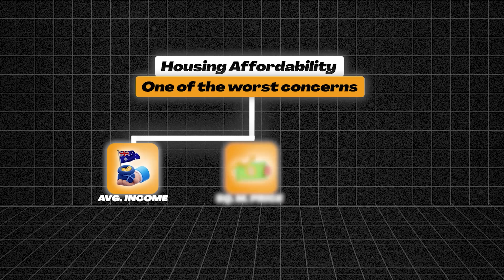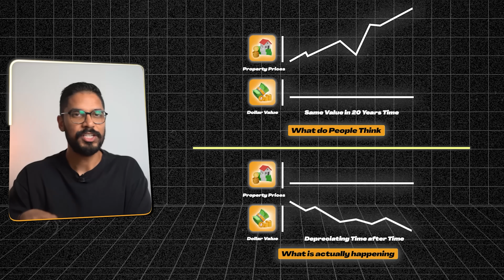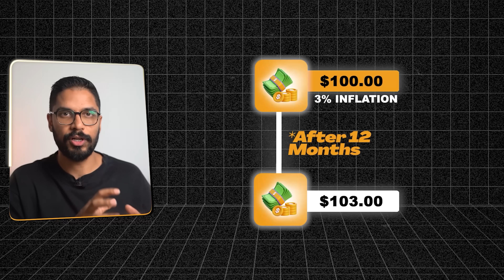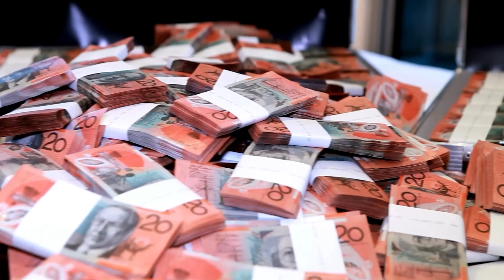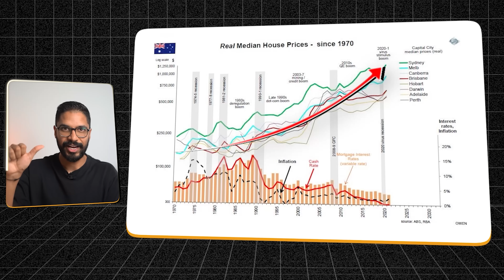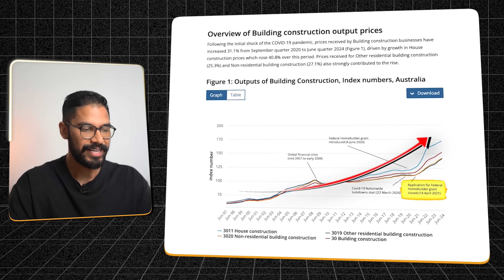Australian Property Prices Will Go Up Forever (If This Happens)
As Featured on:
AFR, Sunrise Show - Channel 7, Channel 7 News, Business News Australia
“REB’s Best Buyer’s Agency 2024 - Finalist”
“REB’s Best Buyer’s Agency 2023 - Finalist”
“REB’s Rising Star 2023 - Finalist”
“Australian Financial Review’s Fast Starters 2023 - Top 100”
“Young Entrepreneur Awards 2023 - Finalist”
“Australian Small Business Champions Awards 2023 - Finalist”

About Search Property
Search Property is a trusted buyer’s agency that specialises in identifying high-yield investment properties with significant capital growth potential across regional and metropolitan markets in Australia. Leveraging extensive market knowledge and a strategic approach, the agency positions itself as a leading partner for clients seeking investment properties that align with their financial objectives. Catering to both seasoned investors and those new to the property market, Search Property is committed to offering expert guidance and customised solutions that ensure clients’ investments provide immediate returns as well as long-term growth. The agency’s dedication to navigating the complexities of the Australian property landscape sets it apart as a reliable resource for successful property investment.